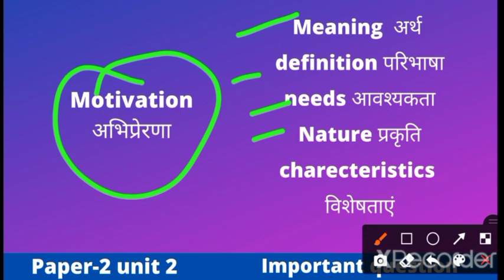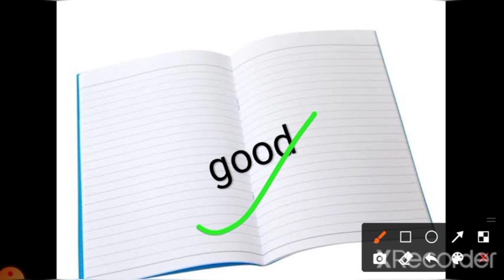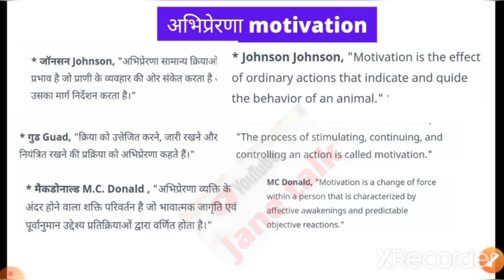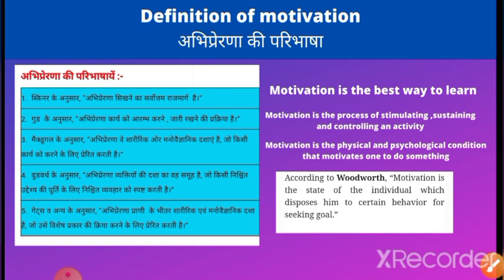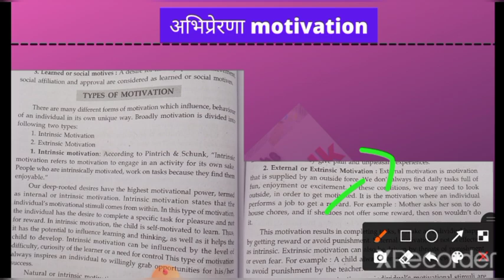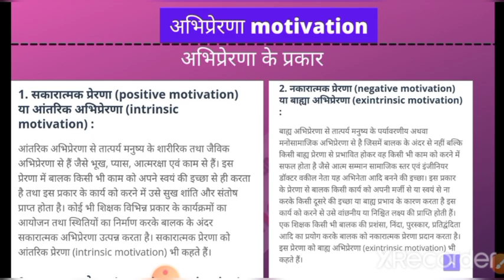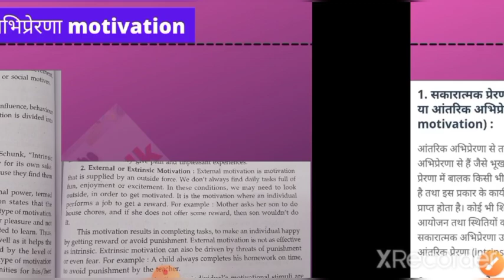Motivation अभिप्रेरणा . अर्थ परिभाषा प्रकृति और विशेषताएं meaning definition nature and characteris